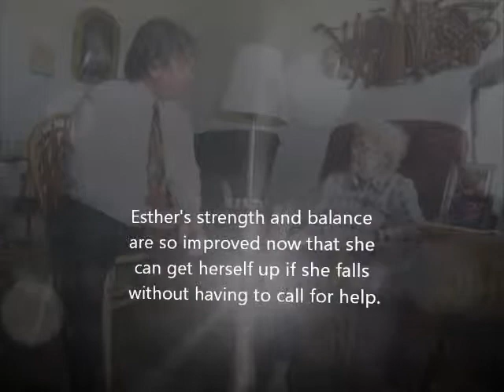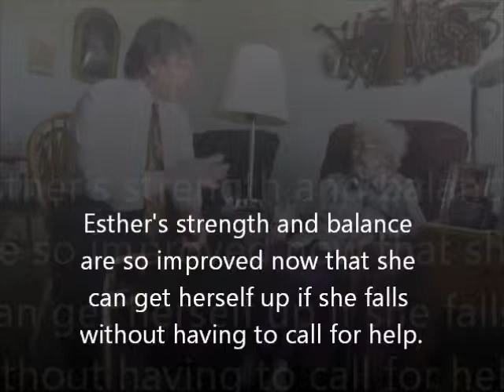94 Yr Old Esther Loves Chiropractic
Esther was having trouble walking as many 94 yrs. do and had never seen a chirorpactir before Dr. D.  After a few months of regular chiropractic she was able to walk without her walker!